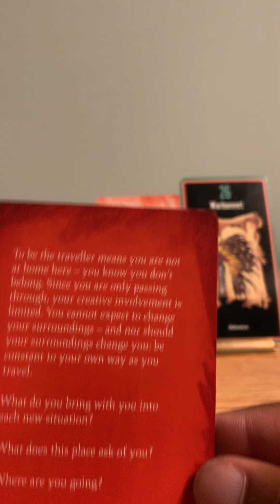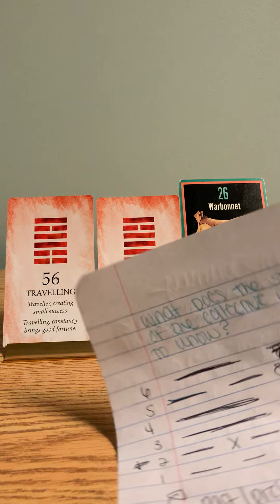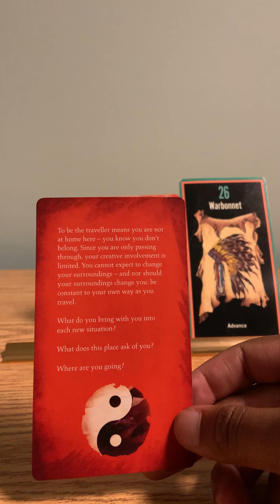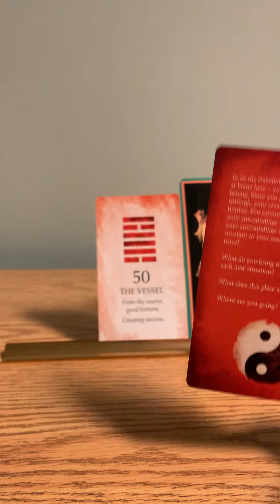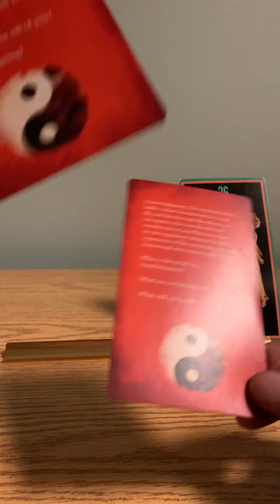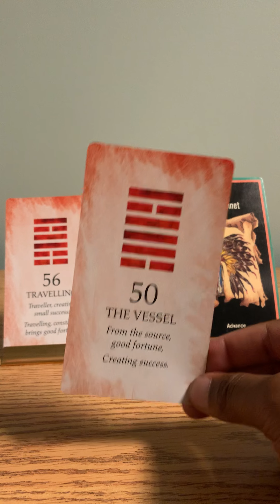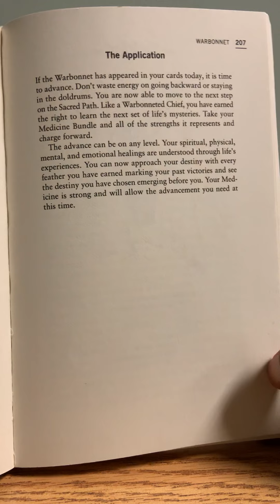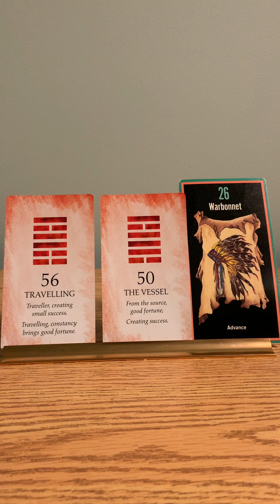What does your shadow-self want you to know?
Thank you for tuning in. I do not do personal readings at the moment. For more content, tune into my podcast 👇🏽👇🏽

Decks used:

-I Ching-

I Ching Complete Divination Kit: A 3-Coin Set, 64 Hexagram Cards and Instruction Guide

I Ching: Walking Your Path,...

-Sacred path cards-

Sacred Path Cards: The Discovery of Self Through Native Teachings